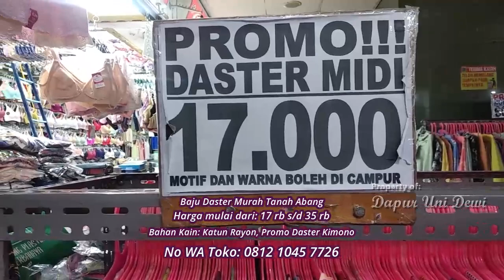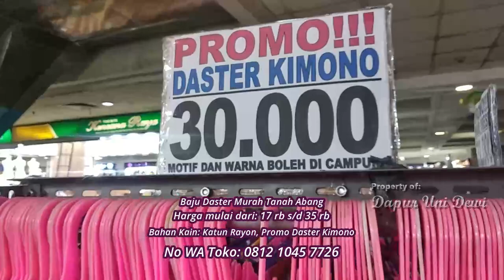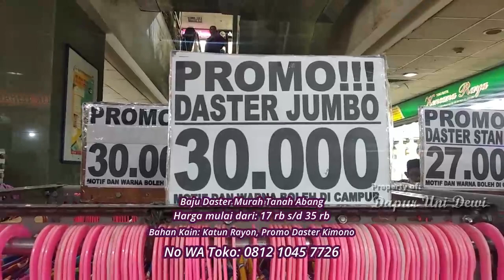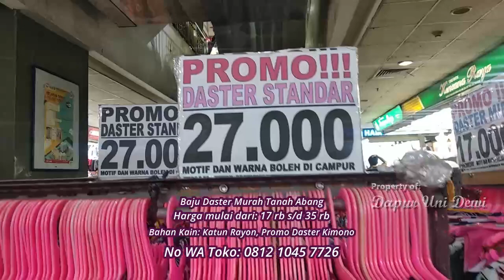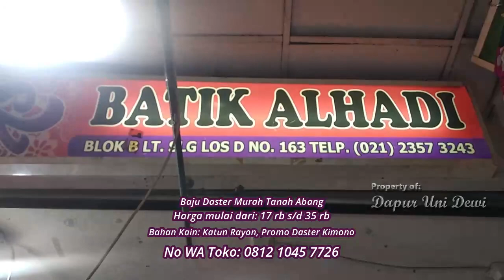MURAH KUALITAS BAGUS, DASTER, BAJU TIDUR, , BANYAK MOTIF TERBARU, TERKINI, PASAR TANAH ABANG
PROMO OBRAL, MURAH KUALITAS BAGUS, DASTER, BAJU TIDUR, , BANYAK MOTIF TERBARU, TERKINI, PASAR TANAH ABANG

Dividio kali ini uni akan  mereview daster  yg keren2, bagus2 dan cantik2 , terbaru,  terkini dan murah2 di Pasar Tanah Abang, Dunsanak bisa beli satuan untuk pakai sendiri, atau beli grosiran untuk dijual kembali...

No WA ada Uni tuliskan di kolom deskripsi dibawah judul video ini
WA Uni 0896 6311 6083

Dan jika dunsanak merasa tertarik dengan video ini dan merasa video ini bermamfaat..silahkan tekan tombol subscribe, like ,komen dan share ke teman2 dan saudara2 nya supaya channel ini bisa berkembang dan uni bisa selalu me uploud video2 untuk dunsanak dan jangan lupa bunyikan tanda lonceng agar dunsanak tidak ketinggalan video2 terbaru dari kami

Solusi belanja murah langsung ke owner bersama Uni Dewi
Selamat menonton dan
Semoga bermamfaat